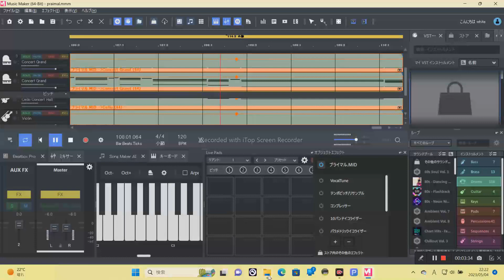Primal inst cover ORIGINAL LOVE